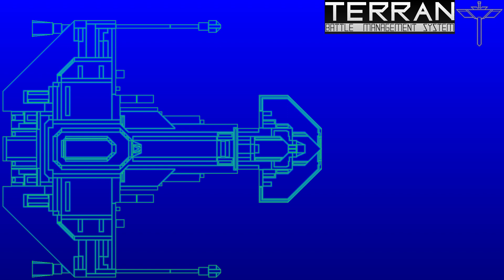Standing In The Fields You Saw (Terran Battle Management System OST)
Track 6 from the game Soundtrack "Terran Battle Management System"